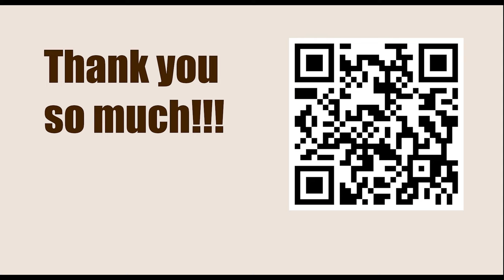World Championship 2021, Dubai UAE - Round: 2 || Magnus Carlsen vs Ian Nepomniachtchi